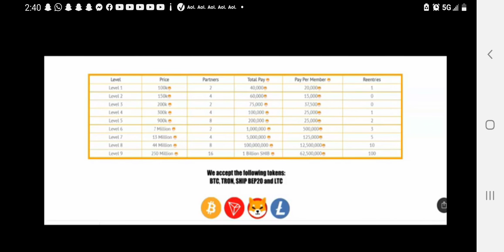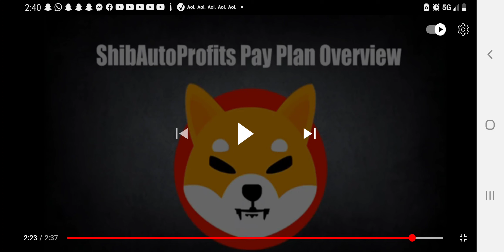ShibaAutoProfits - Earn SHIBA INU Every Hour With A One-Time $7- Make 1 Billion Shiba Inu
ShibAutoProfits cost a One-Time $7 out of pocket you can pay using Bitcoin, Tron, Litecoin or Shiba BEP20.

Once you pay your account is approved within a few minutes.

You can earn 1 Billion Shiba Inu and you are paid every hour on the hour.